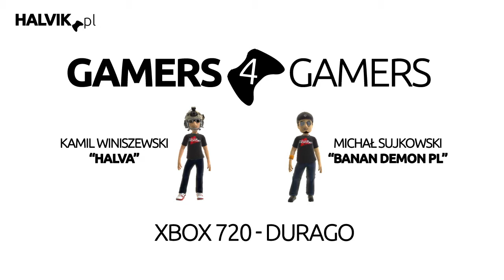Gamers4Gamers Podcast #1 - C.D.G, Xbox 720 i GoW: Judgment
Oto pierwszy odcinek podcast'a produkowanego przez graczy dla graczy :)
Na pierwszy rzut bierzemy Cyfrową Dystrybucję Gier - zastanawiamy się czy jest to słuszny kierunek rozwoju rynku gier wideo. Póżniej - Xbox 720 - pobożne życzenia i dywagacje na temat następcy Xbox 320 i konkurenta PlayStation 4. Na koniec nasze spostrzeżenia z testów Gears of War: Judgment Demo - czyli rozwałka na mapie Skyline w trybie OverRun.

Odcinek pochodzi z dnia: 21 marca 2013 r.